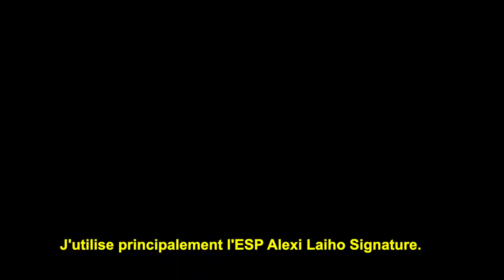ESP - Interview des guitaristes d'IMMOLATION au Hellfest 2019 (vidéo La Boite Noire du Musicien)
Bob et Alex, les guitaristes du groupe IMMOLATION nous parlent de leurs guitares ESP.

Découvrez les modèles ESP qui les accompagnent sur scène.
Avec une tournée mondiale impressionnante, les guitares ESP leur apportent une fiabilité à toute épreuve.